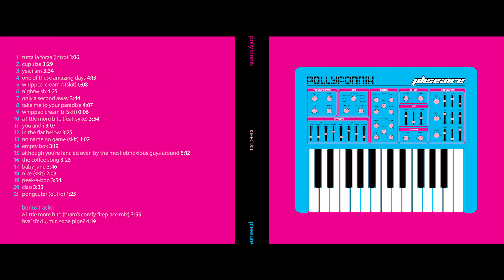03 "Yes, I Am" from my "Pollyfonnik Pleasure" CD [Korg Electribe ER-1, Yamaha AN1X, Yamaha 03D]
03 "Yes, I Am" from my "Pollyfonnik Pleasure" CD album
Cover Art by Razormouse
Mastering by Henrik Munch

Acoustic & electronic instruments, loops & programming, sequences & recordings, adjustments & treatments, chords & chaos, mixing & production by F. Kjer.

Wonderful vintage machines & renowned brands involved:
- Apple Macintosh PowerBook Duo 270C laptop
- Apple Macintosh PowerBook 3400C laptop
- Apple Power Macintosh G3 tower
- Apple Power Macintosh G4 tower
- IBM Thinkpad T22 laptop
- Creamware Pulsar II I/O-card & hardware/software DAW
- Propellerhead Reason 2.5 software DAW & sequencer
- Steinberg Cubase 5.1 software DAW & sequencer
- Prosoniq Orange Vocoder
- Ensoniq Fizmo rack synth
- Kawai MP9500 digital stage piano
- Korg NS5R rack synth
- Korg Electribe ER-1 rhythm/drum synth
- Korg Electribe EA-1 analog synth
- Roland W30 sampling workstation
- Roland JV880 rack synth
- Yamaha AN1X synth
- Yamaha 03D digital mixer
- Antonio Lorca spanish guitar
- Washburn EA20 western guitar
- Hornung & Moeller upright piano
- Neumann TLM103 microphone